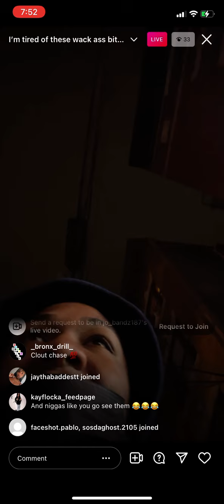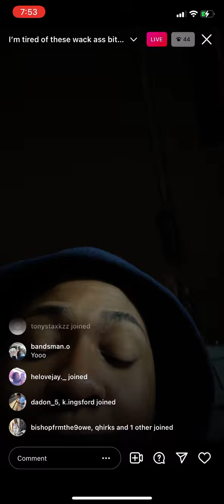KAY FLOCK MANS JO BANDZ HURT ON LIVE OVER A SHORTY